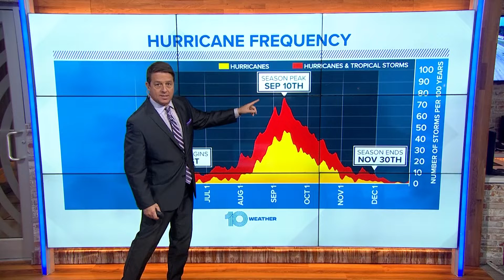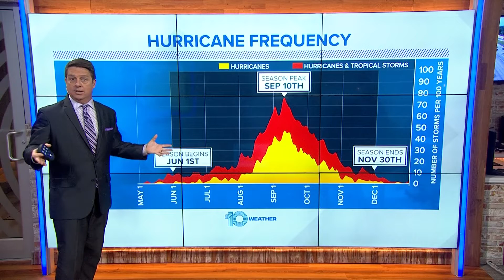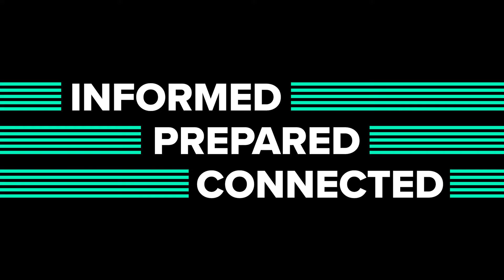What time of year are hurricanes most common? | Weather Explainer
The Atlantic hurricane season is June 1 - Nov. 30. Chief Meteorologist Bobby Deskins explains when hurricanes are most frequent within that timeframe.